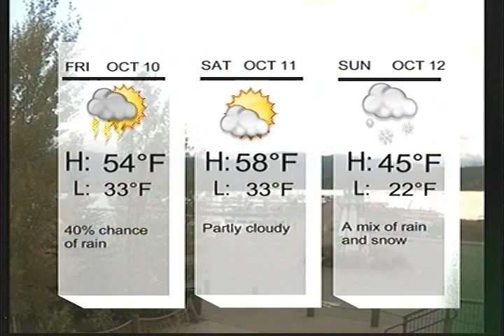10 second weather 10 10 14